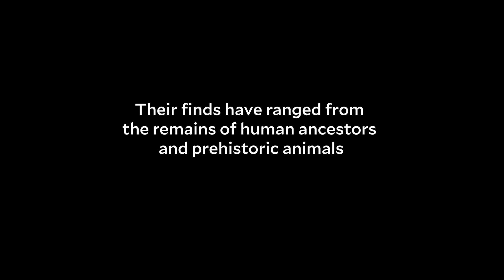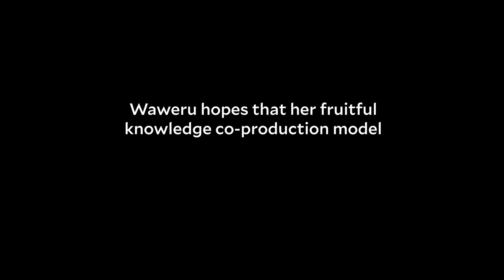Discovering Prehistoric Human Ancestors Using a Knowledge Co-Production Model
While teaching at Yale, paleoanthropologist Veronica Waweru discovered the power of partnering with local amateurs in Kenya's highlands... Her "knowledge co-production" model of conducting research in the field has yielded amazing results.